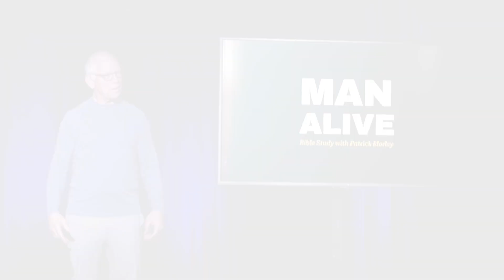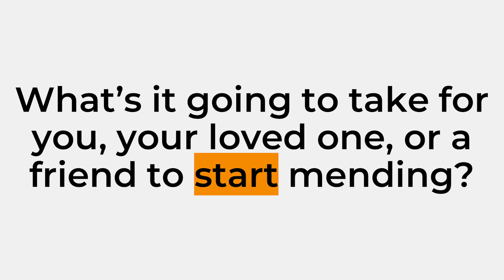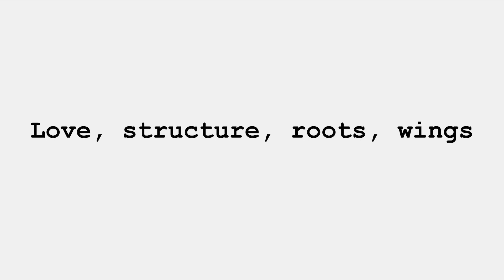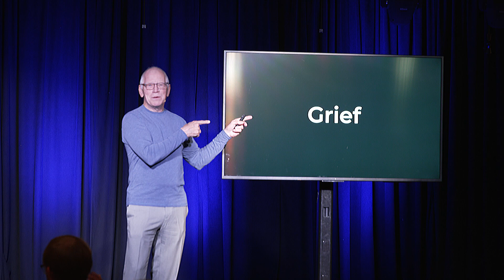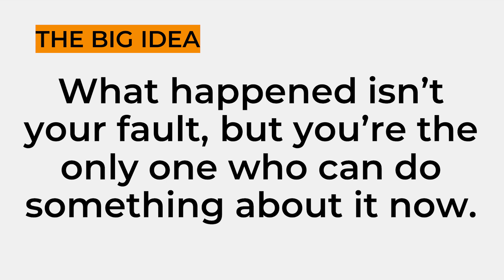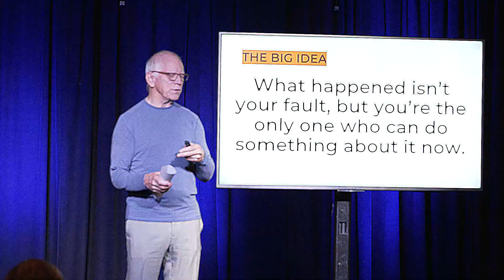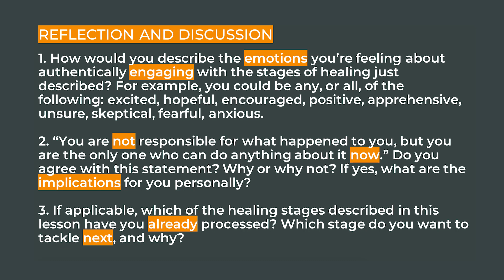Chapter 6 | An Overview of How You Can Heal | From Broken Boy to Mended Man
What’s it going to take for you, your loved one, or a friend to start healing from childhood wounds? Healing is all about pain—acknowledging it’s there, identifying where it’s coming from, and then knowing how to face it, grieve, accept it, take control, and heal.

Join Pat Morley for an overview of the stages of healing. God’s promise is that no matter how deeply you or your loved one have been wounded, you don’t have to stay that way.

Reflection and Discussion

1. How would you describe the emotions you’re feeling about authentically engaging with the stages of healing just described? For example, you could be any, or all, of the following: excited, hopeful, encouraged, positive, apprehensive, unsure, skeptical, fearful, anxious.

2. “You are not responsible for what happened to you, but you are the only one who can do anything about it now.” Do you agree with this statement? Why or why not? If yes, what are the implications for you personally?

3. If applicable, which of the healing stages described in this chapter have you already processed? Which stage do you want to tackle next, and why?

Dr. Patrick Morley has dedicated his life to helping men find meaning, purpose, and a deeper relationship with God. With a remarkable journey from building one of Florida’s largest privately held companies to founding the global men’s ministry, Man in the Mirror, Pat’s passion for men's discipleship is unmatched.

Here, you'll find inspiring content from Pat’s weekly Man Alive Bible Study, designed to help you become the man God created you to be. With over 25 years of experience leading these studies, Pat brings invaluable insights and teachings that reach thousands of men worldwide every week.

Pat is a celebrated author of 23 books, including the award-winning "The Man in the Mirror," named one of the 100 most influential Christian books of the twentieth century. His works, translated into numerous languages and with over 7 million copies in print, focus on helping men solve their most compelling problems.

Join us as we explore practical, biblical wisdom to transform your life and deepen your walk with God. Let's embark on this journey together and become the men God has called us to be!

Learn more about Pat Morley and his ministry at PatMorley.com